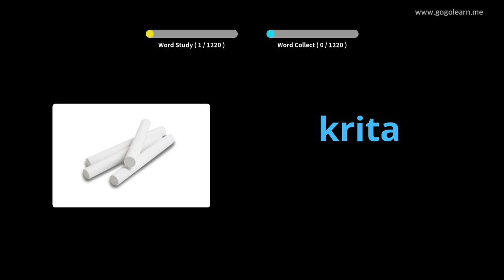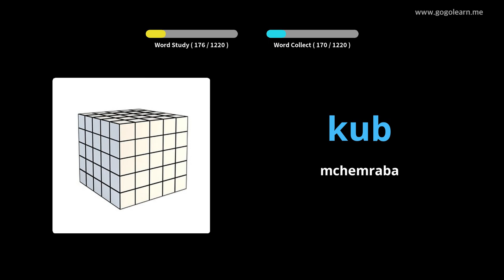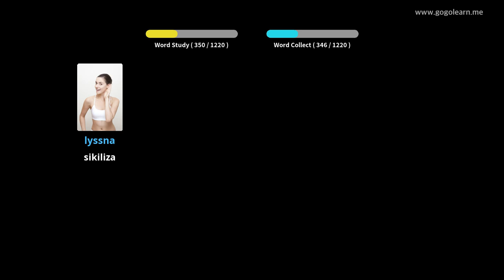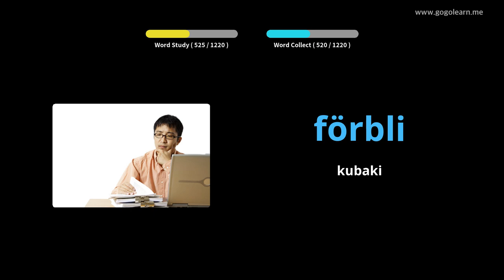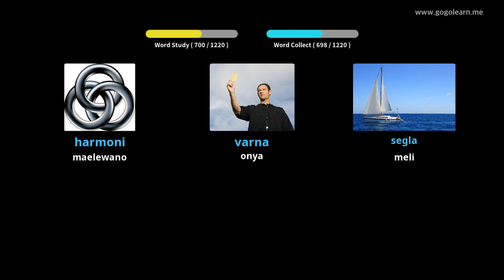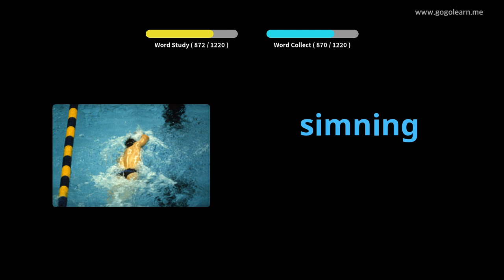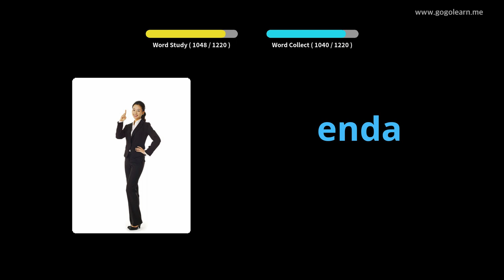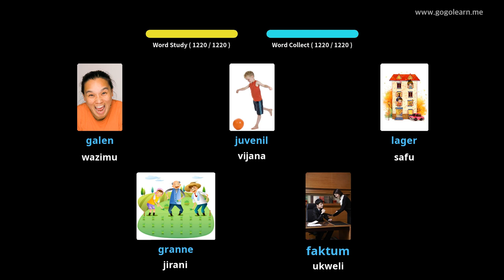Msamiati wa Msamiati | Golearn